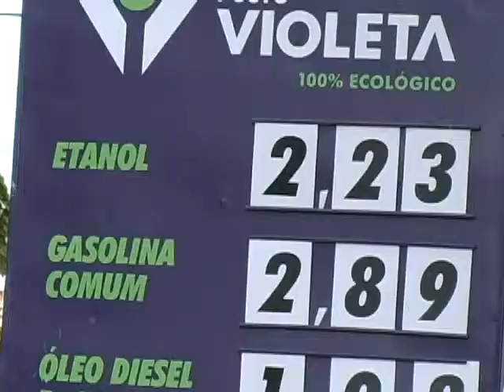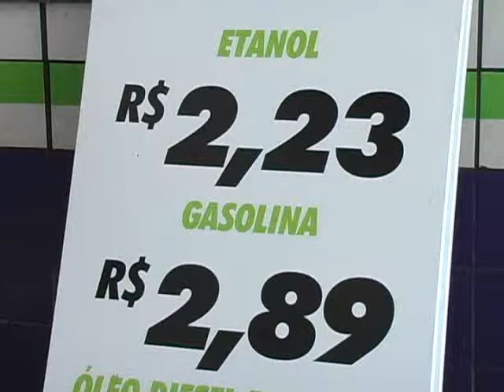Petrobras anuncia reajuste no preço dos combustíveis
02/11/2011 - O consumidor que já estava habituado a fazer contas na hora de abastecer o carro, a partir de agora poderá gastar ainda mais tempo fazendo seus cálculos. É que a Petrobrás anunciou um reajuste nos preços de venda nas refinarias dos derivados de petróleo. A expectativa é que, ainda este mês, isso reflita no bolso do consumidor.

Os preços da gasolina e do diesel no Brasil não sofriam reajustes há mais de dois anos, desde junho de 2009. Em Guaxupé, na maioria dos postos, os preços verificados nas bombas esta semana ainda não foram reajustados.